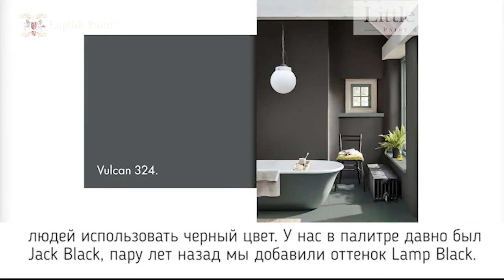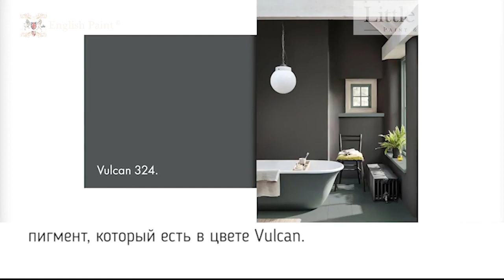Краска Little Greene цвет Vulcan 324